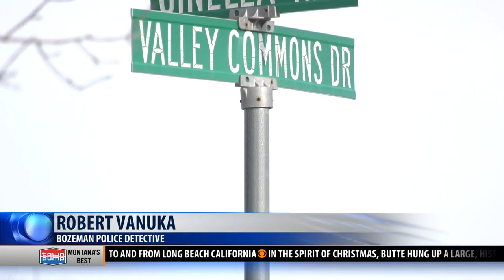Police: Bozeman receives four email bomb threats in two days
BOZEMAN, Mont- Police said the department received four different reports of bomb threats within a two-day time frame in the Bozeman area.